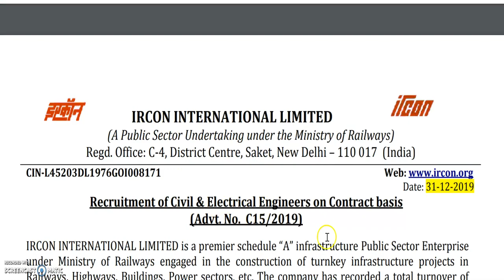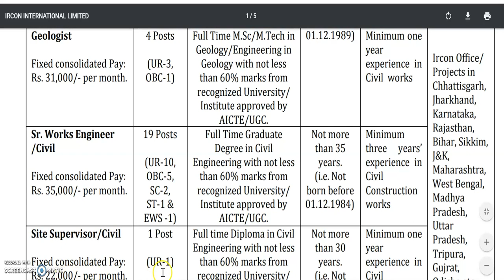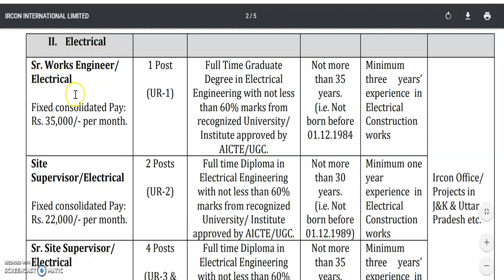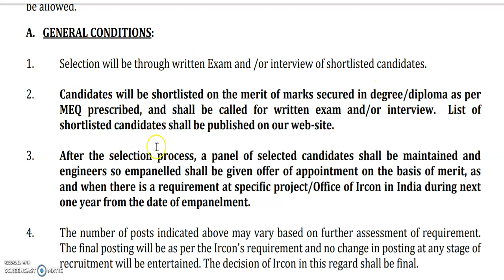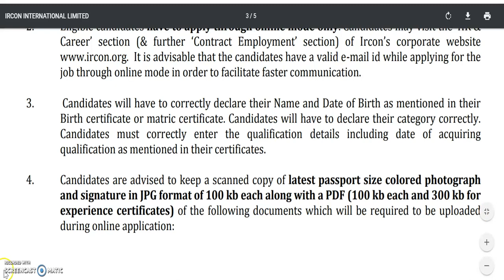karnataka government job | government jobs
2020 govt jobs in Karnataka
1oth pass govt job
12th pass govt job
2puc students job
2puc, lower division clerk